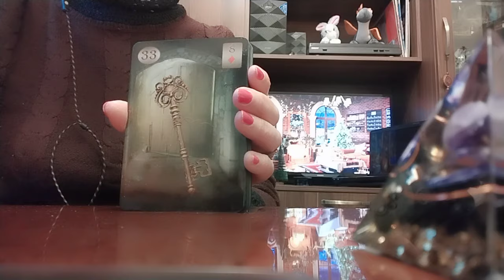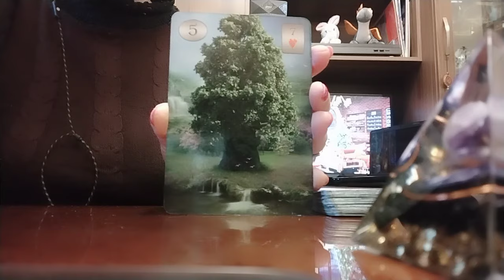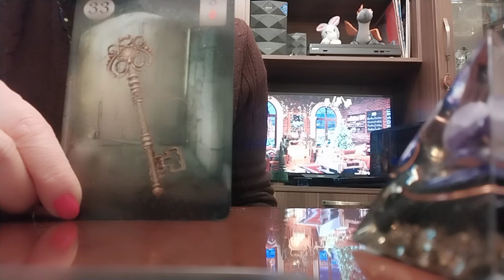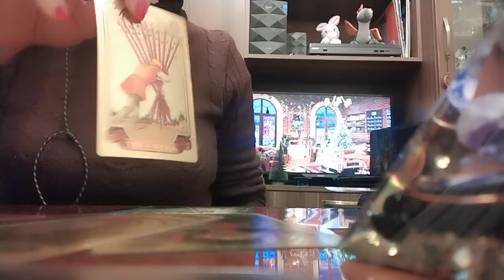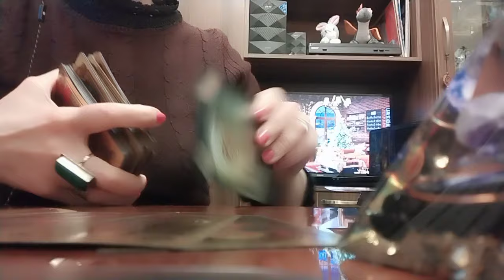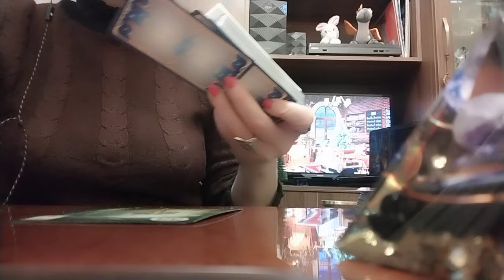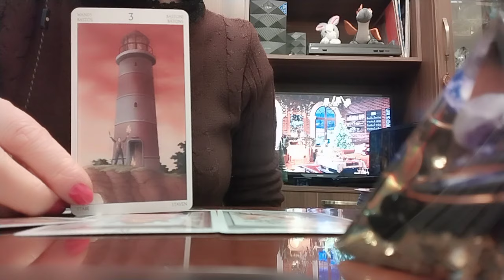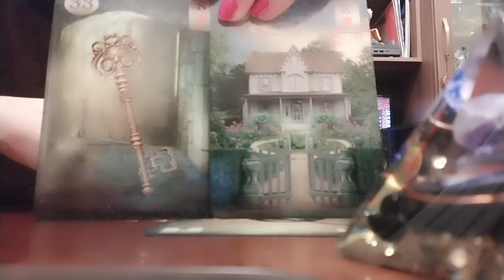რა ბედნიერება მოდის თქვენკენ? რა სახის სიხარული გელოდებათ?🌟✨🕊️🥰